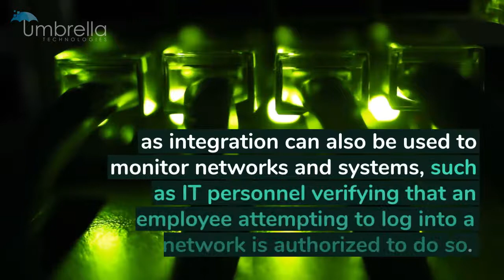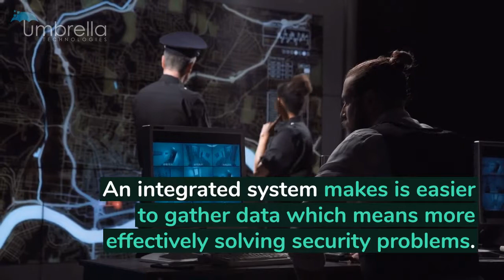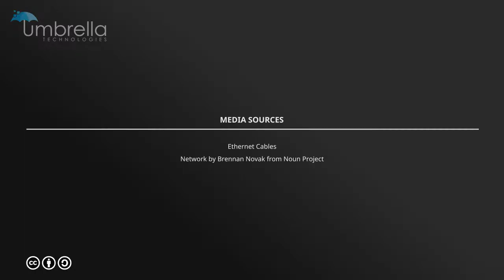Top 5 Reasons to Integrate Video Surveillance and Access Control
One of the biggest trends in security today is integration between video surveillance and access control. Product vendors and systems integrators are working to bridge the gap between these two systems to provide users with a higher level of security and a more efficient and user-friendly experience.

Integrated video surveillance and access control allows you to see critical information from both systems in a single interface. As seen below, the access control information can be seen overlaying the video surveillance: To read the full article go

If you have a challenging security project or don't know where to start- Let's chat: Reach Out